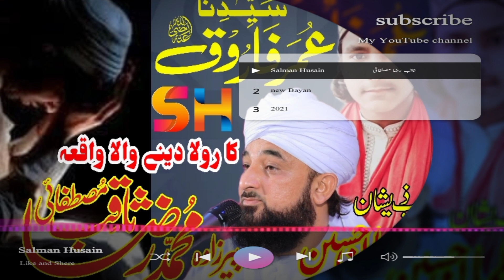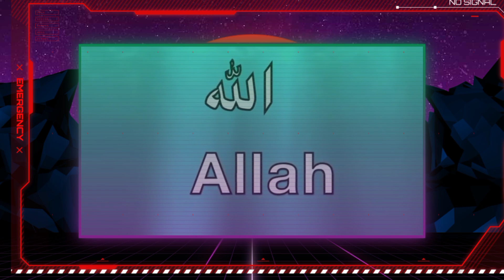💯 hazrat umar farooq ka waqia || Salman Husain Attari || New Bayan 2021 || saqib raza mustafai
अस्सलाम वालेकुम रहमतुल्लाह व बरकातूह् नाजरीन सामइन कैसे हैं आप सब उम्मीद है कि आप सब खैरियत से होंगे ‌।